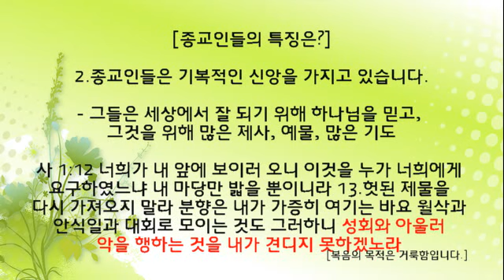5분 설교 [종교인 시리즈] 하나님 무시하는 종교인 되지 마세요! 홍광선 목사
하나님을 성공을 위한 수단으로 이용하려는 종교인되지 마세요! 그건 정말 하나님을 무시하는 처사입니다. 복음이 마치 하나님을 통해 부유함과 축복을 누리는 것이라는 설교를 멀리하세요! 그건 자동적으로 하나님 위에 올라서서 하나님을 이용하려는 것과 같습니다.

벧엘성결교회는 "예수님 닮기를 힘쓰는 교회, 성령의 임재가 충만한 교회"를 표어로 가장 큰 계명(마22:36-40)의 회복을 초점으로 예수님을 제일로 사랑, 이웃을 내 몸처럼 사랑하기 위해 성결운동, 성령운동, 신부운동을 펼치는 교회입니다.​

[영성의 균형잡기 시리즈 설교]종말론, 성령론, 은사론, 복음, 영성 등에 대한 균형